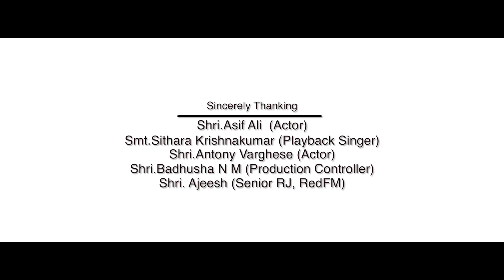ഹൃദയങ്ങള്‍ കീഴടക്കി കവിഞ്ഞൊഴുകുന്ന സ്നേഹം // Sino Antony /Anju Ganesh I Biju CJ, Anil Sarovaram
പിന്നണി ​ഗായിക ശ്രീമതി സിതാര കൃഷ്ണകുമാർ, സിനിമ താരങ്ങളായ, ശ്രീ. ആസിഫ് അലി, ആന്റെണി വർ​​​ഗ്​ഗീസ്, പ്രൊ‍ഡക്ഷൻ കൺഡ്രോളർ ശ്രീ. ബാദുഷാ, റെ‍ഡ് എഫ് .എം സീനിയർ ആർ ‍ജെ ശ്രീ.അജീഷ്, എന്നിവർ ചേർന്നു പുറത്തിറക്കിയ ആൽബം...

Composed and penned by Sino Antony, Kavinjozhukunna Sneham is a latest Christian Devotional Song. Anju Ganesh from Bangalore has given her voice to make the song really appealing and touching the hearts of each one. The musical video album is produced by  Biju CJ and Anil Sarovaram.
[Note: Please plug in your headphones
for an enhanced audio experience!]

                 🎶Song Details🎶
Lyrics, Music &  Direction I  Sino Antony
Vocal I  Anju Ganesh
Production I    Biju C J   &   Anil Sarovaram
Orchestration I    Noble Jose
Mix & Mastering I   Akshayajith
Violin I    Sonu P
D.O.P & Cuts I  Akhil Thomas
Studio I    MMX  Studio, Changanasery
Chorus I    Dona Thomas, Sona Santhosh
Designs I   Joji Manual